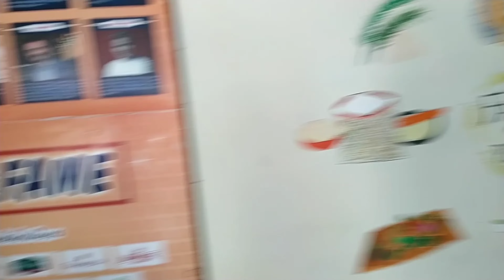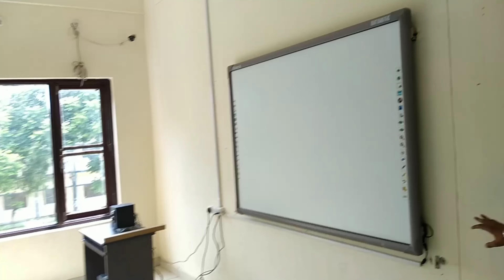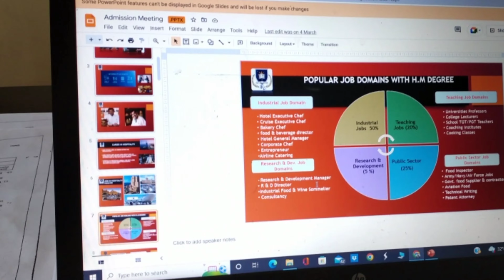Guru Kashi University -02 || Best Hotel management University || @Er saifu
नमस्कार दोस्तों,
अगर आप वीडियो के माध्यम से University Tour करना चाहते हैं या फिर किसी भी कोर्स के बारे में संपूर्ण जानकारी लेना चाहते हैं तो आप हमारे इस युटुब चैनल को सब्सक्राइब कर ले और बैल आइकन को दबाना ना भूले टाइम टू टाइम आप सभी को एजुकेशन से रिलेटेड हर एक इंफॉर्मेशन मिलती रहेगीl
                          धन्यवाद

Call 4 any Admission:- 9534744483

@Guru Kashi University - GKU Official  @CollegeHumor  @Apna College  @Punjab Kesari TV  @UNIVERSITY INDIA
@TheEngineeringFamily  @Dr. Vivek Bindra: Motivational Speaker  @CollegeDekho  @College Duniya